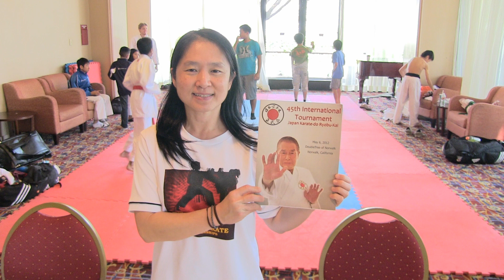A Message from Sensei Mina Yamazaki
A Message from Sensei Mina Yamazaki regarding the 2012 45th International Karate Tournament - Japan Karate-Do Ryobu-Kai held in Norwalk, California.